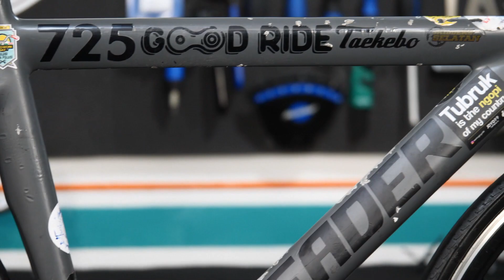FIXIE LEADER 725 // Bike Check NMTV